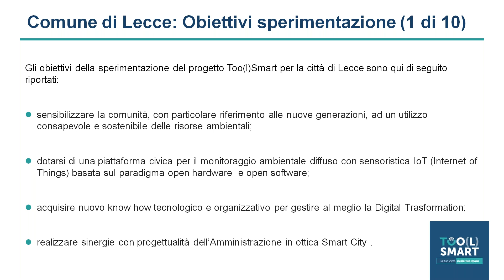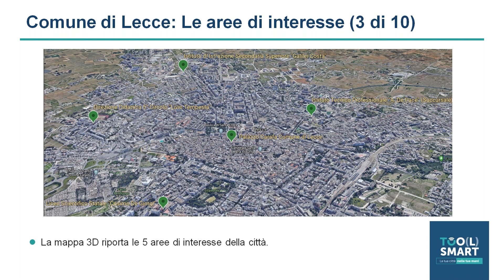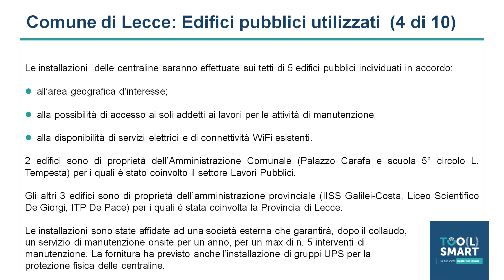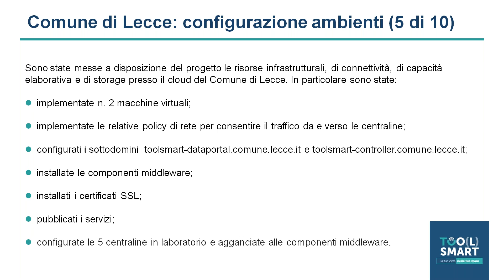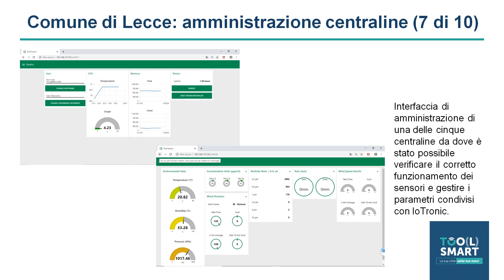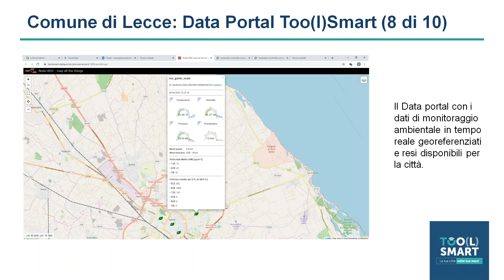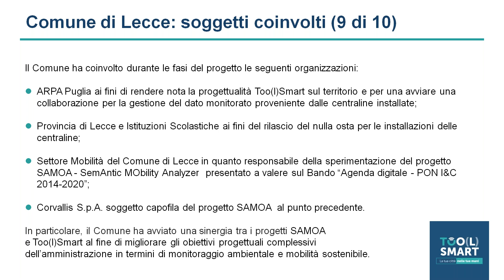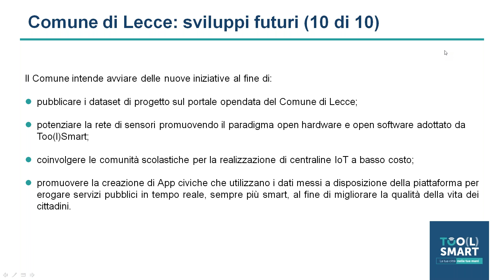Too(l)Smart - webinar sulle sperimentazioni locali/ Città di Lecce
Too(l)smart prevede il riuso della buona pratica SmartMe sviluppata nella città di Messina, volta a creare una piattaforma IoT di monitoraggio ambientale basata sul paradigma dell'Open Source e dell'Open Hardware. Il Comune di Torino è ente capofila del progetto, i Comuni di Lecce, Padova e Siracusa sono “enti riusanti" della buona pratica.

Il progetto è finanziato nell'ambito del PON Governance 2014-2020.